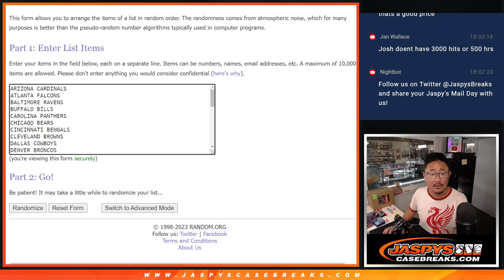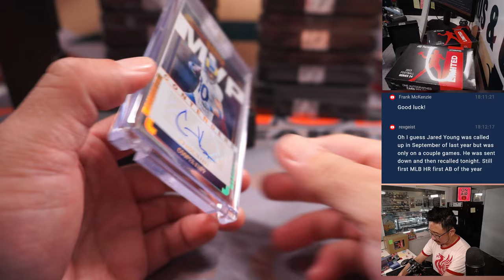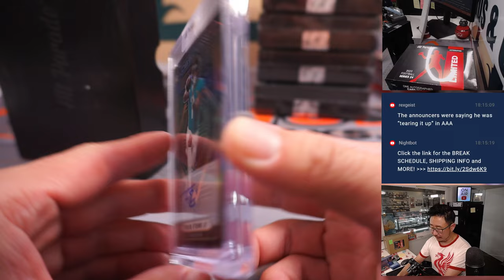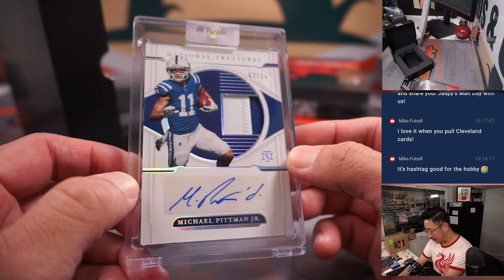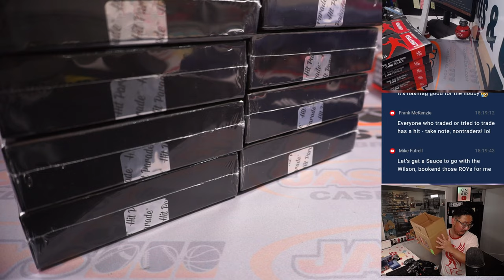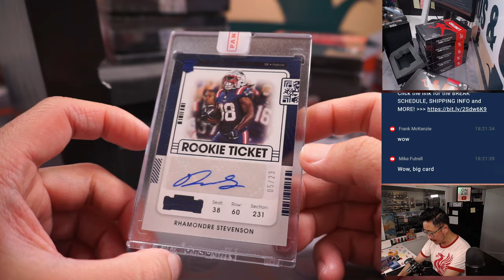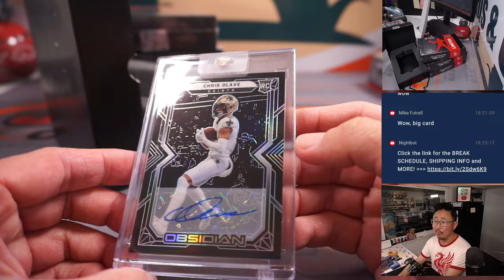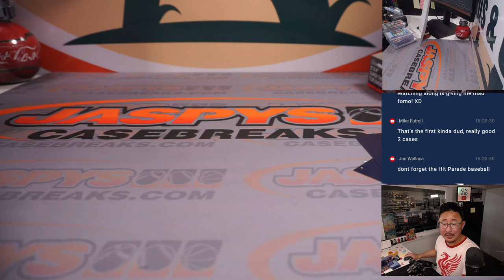W, 06.28.23 -- 2023 HIT PARADE FOOTBALL AUTOGRAPHED LIMITED EDITION S24 - DUAL CASE BREAK #2 *RT*